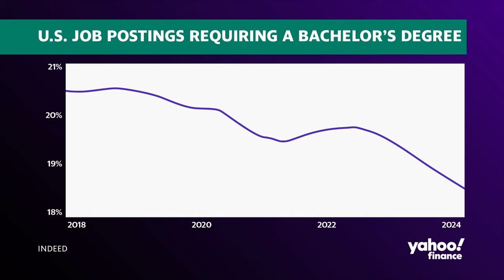Fewer job postings ask for a college degree: Indeed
According to a report from Indeed, educational requirements are gradually disappearing from job postings. In the month of January, less than one in five roles shared on Indeed's site required a four-year degree.
Cory Stahle, Indeed Hiring Lab Economist, joins Yahoo Finance to discuss what the shift from education to skills requirements signals for job seekers and the broader job market.
Stahle explains the phenomenon isn't limited to a particular sector, but follows an unexpected trend: "It's been really across all sectors but it has been most notable in the areas where education requirements have typically been the highest. There's more opportunity to reduce requirements where those requirements have been higher. But it was really notable that we had over 80% of the sectors we look at reduce their requirements in the last few years. So it has been pretty broad-based in terms of employers pulling these types of requirements back to attract more workers into these jobs."